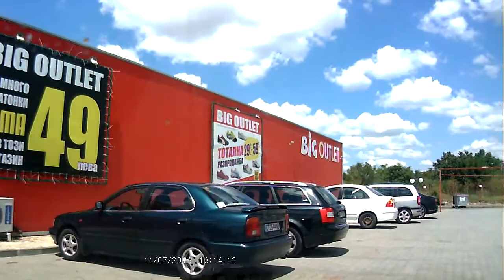2019.07.11 - Бургас. Аутлет. 11.07.2019 (3х). Болгария-2019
Едем в аутлет и обратно. 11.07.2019 . Слушаем болгарское радио.